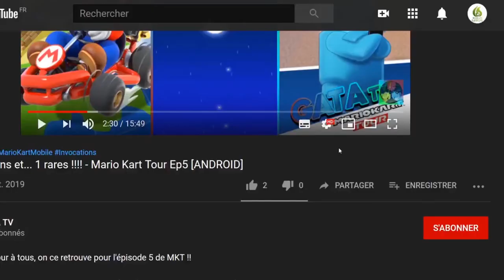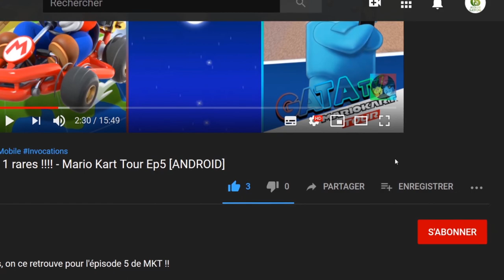☠️ Curse of the Dead Gods ☠️, Le Roguelike qui te maudit ! let's play "Découverte [SWITCH]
Bonjour à tous, on se retrouve aujourd'hui pour le test de Curse of the Dead Gods

Votre quête de richesse, d’immortalité et de pouvoir divin vous a mené aux portes de ce temple maudit. Un dédale infini, infesté de monstres et pièges mortels.

Votre avidité causera votre perte. Mais la mort ne signifie pas la fin. Revenez à la vie encore et toujours, et plongez au plus profond du temple pour terrasser les hordes de divinités maudites tapies dans les ombres. Survivez aux pièges mortels du temple, entre deux statues incendiaires et des lames cachées qui tentent de vous embrocher…

Collectez des Reliques et des armes puissantes qui vous rendront inarrêtable. A chaque seconde, vous serez tenté de plonger toujours plus dans la corruption par cupidité ou par recherche de pouvoir. Mais chaque gain vous infligera de terribles malédictions…

    Un Roguelike exigeant au cœur d’un temple labyrinthiqueDes épées, lances, arcs, pistolets, et bien plus !Des malédictions uniques qui affecteront chacune de vos partiesDes dizaines d’ennemis, champions et boss colossaux

🔸 Série : Curse of the Dead Gods
🔸 Développeur : Passtech Games
🔸 Genre : Aventure, Action
🔸 Éditeur : Focus Home Interactiv

🔹 Console : Nintendo Switch
🔹 Date de publication : 23/02/2021
🔹 Classe d'âge : 16
🔹 Manette : Manette Nintendo Switch Pro